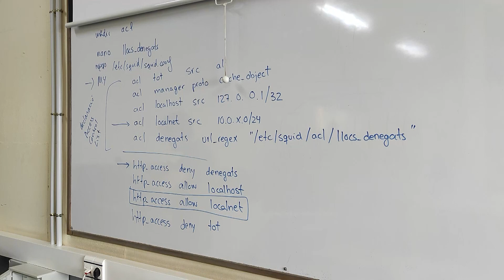L’institut de Móra d’Ebre oferirà un nou mòdul formatiu de 5G dins del cicle mitjà d'informàtica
Educació presenta el nou mòdul formatiu sobre Tecnologia
5G a l’Institut Julio Antonio de Móra d’Ebre. A partir del curs que ve, l’alumnat que cursi el Cicle Formatiu de Grau Mitjà de Sistemes Microinformàtics i Xarxes gaudirà d’una especialització en aquest àmbit.